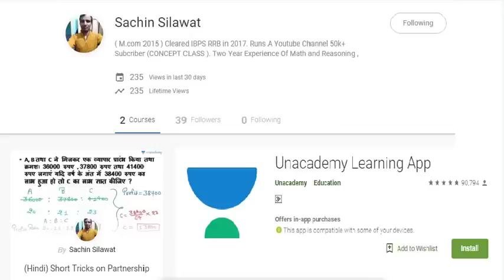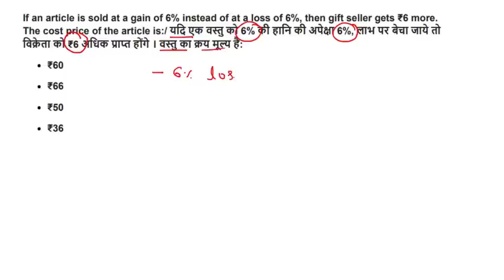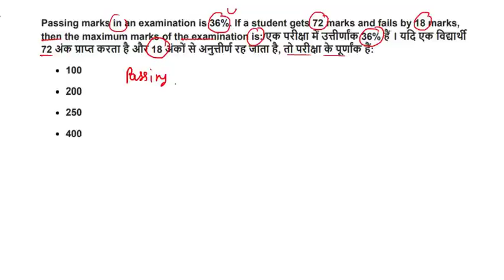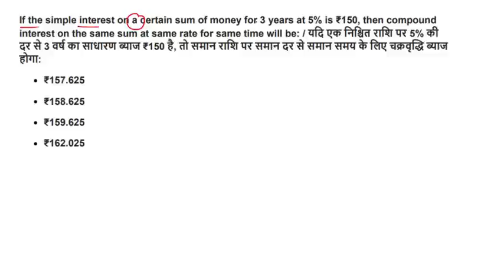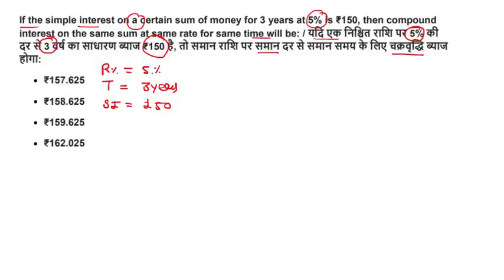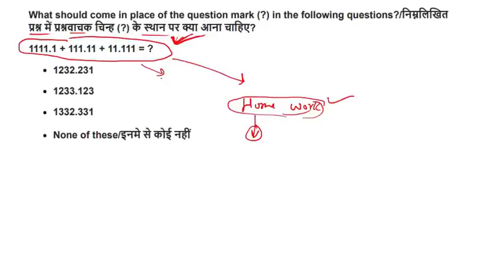VYAPAM GROUP - 4 MATHS || PREVIOUS YEAR QUESTIONS TRICKS ( PART - 2 )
unacademy publish my VYAPAM RESONING COURSE TOTAL PART -- 6  (watch free of cost)